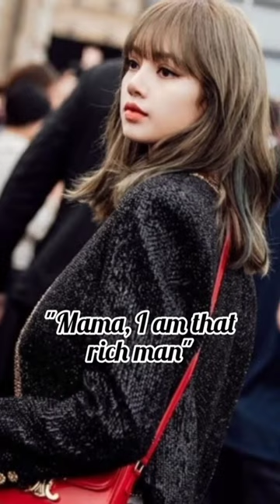Lisa edit on Tomboy by Destiny Rogers